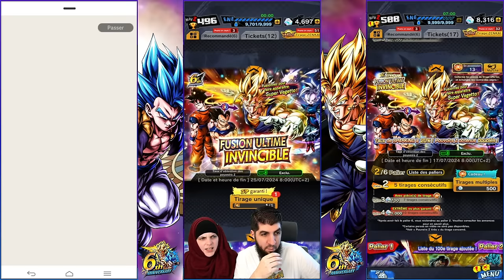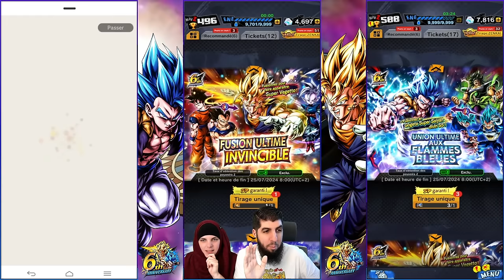DUEL INVOCATION VEGETTO & GOGETA Fusion in-Game ! DB LEGENDS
Duel INVOCATION vs @LudivineLaGEEK et notre fils sur le jeu dblegends pour Vegetto et Gogeta Fusion in-game !